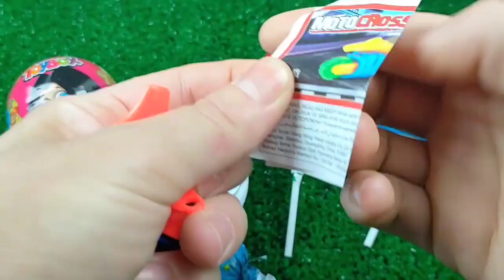Mini tractor transporting Radha Krishna Trolly Gauri Ganesh Murti durga candy Navratri,water tanker